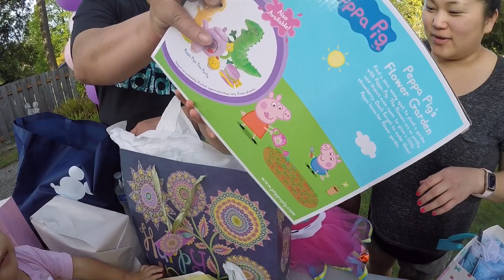Maddie’s 2nd Birthday 2019